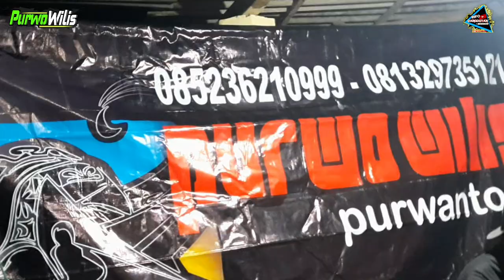Mendung Tanpo Udan - Nindy Sukma - PURWO WILIS (Terbaru)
Title: Mendung Tanpo Udan
Cover : Nindy Sukma
Purwantoro, Wonogiri
Audio : BSN audio
Kismantoro, Wonogiri
Songwriter : Kukuh Prasetya Kudamai

(The Wedding : Muhammad agam fauzy & Tika Upiana)

Lagu Viral
Dangdut koplo terbaru Cepak Cepak Jeder

Mendung Tanpo Udan Lirik

Ketemu lan kelangan
Kabeh kuwi sing diarani perjalanan (perjalanan)

Awakdewe tau duwe bayangan
Besok yen wis wayah omah-omahan
Aku moco koran sarungan
Kowe belonjo dasteran (belonjo dasteran)

Nanging saiki wis dadi kenangan
Aku karo kowe wis pisahan
Aku kiri kowe kanan
Wis bedo dalan

Mlaku bebarengan
Bendino sayang-sayangan
Sedih lan kebahagiaan
Dilewati tahun-tahunan

Padu meneng-menengan
Bar kuwi kangen-kangenan
Kadang bedo pilihan
Nganti pedot balikan (medot balikan)

Ketemu lan kelangan
Kabeh kuwi sing diarani perjalanan

Kowe belonjo dasteran

Wis bedo dalan